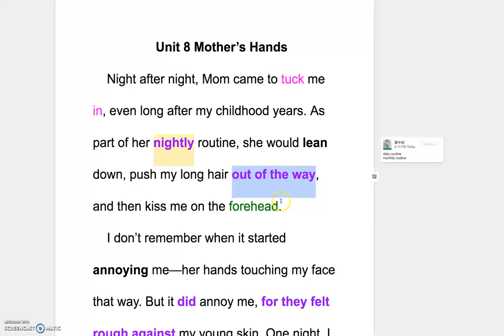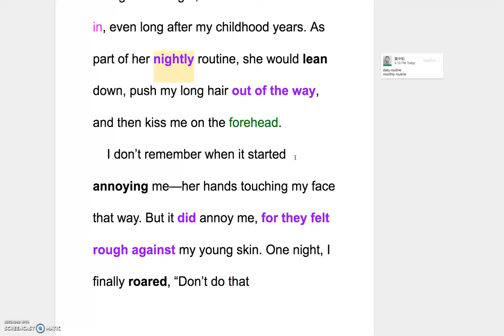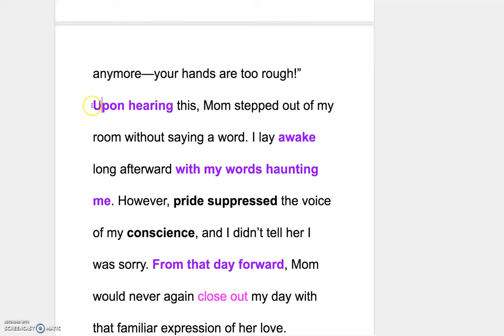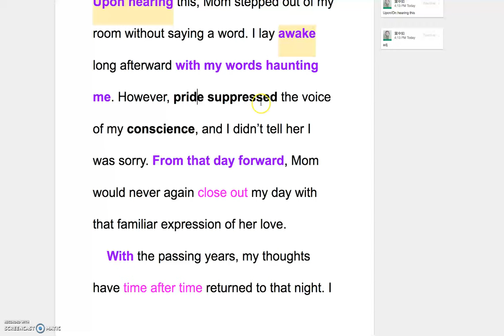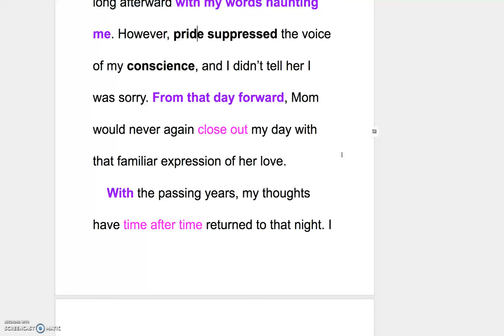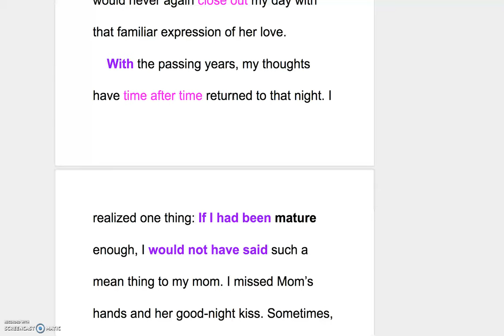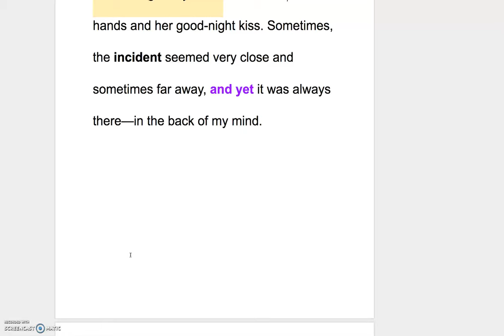B2 L8 Explanation of the Reading Part I